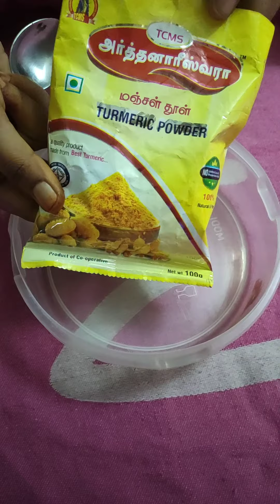வீட்டிலேயே சுலபமாக குங்குமம் செய்வது எப்படி? / Homemade kunkumam